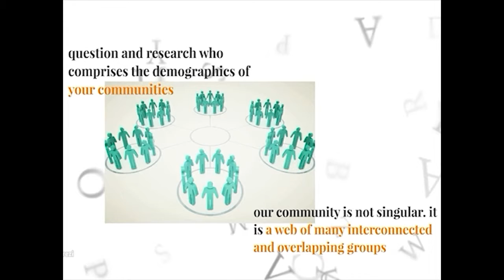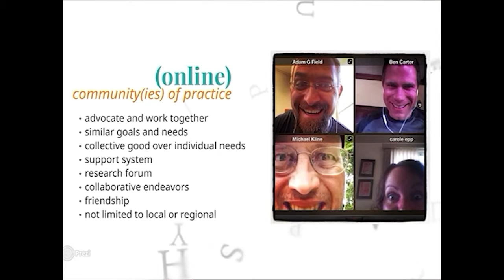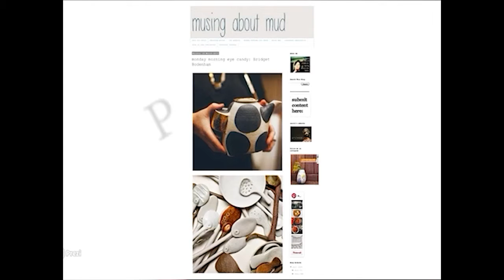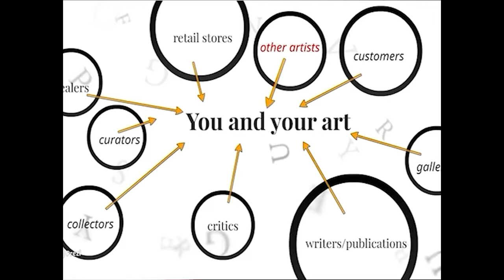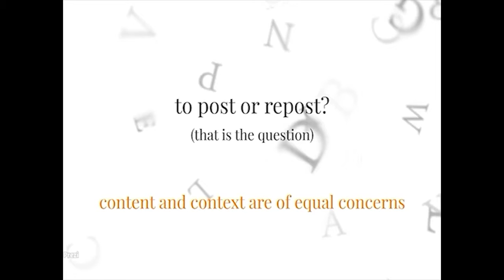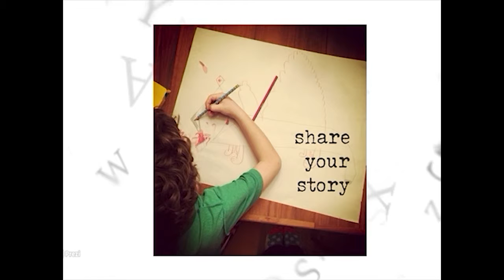Growing Maker Communities Online - Carole Epp (CDN)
Presentation as part of STEPPING UP The Australian Ceramics Triennale taking place in Canberra ACT, July 9th-11th, 2015.